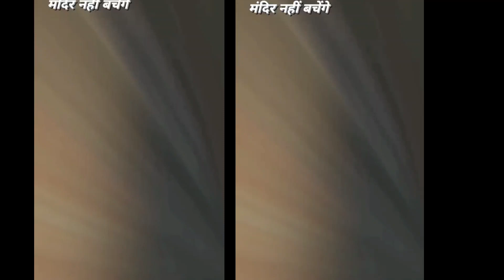कलयुग की भविष्यवाणी क्या है?कलियुग में कम हो जाएगी आयु औसत आयु घटकर 20 वर्ष ही रह जाएगी।